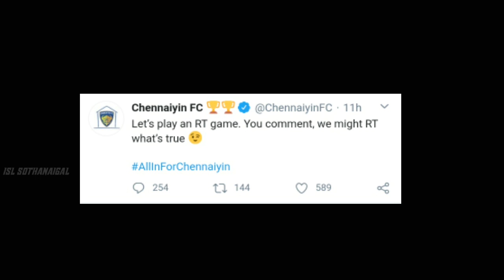Esmaël Gonçalves to Chennaiyin fc Troll | Tamil | Striker | ISL Sothanaigal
@ISL sothanaigal